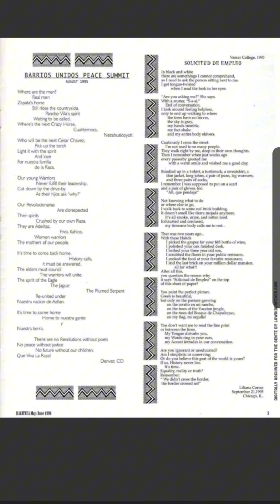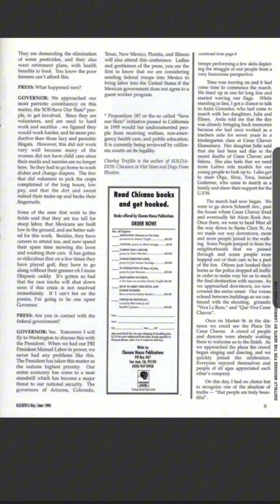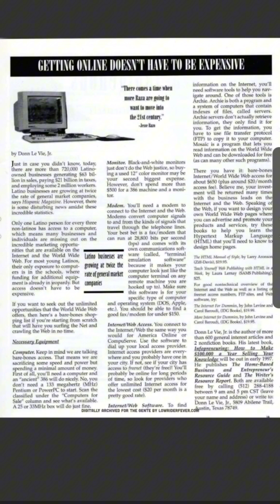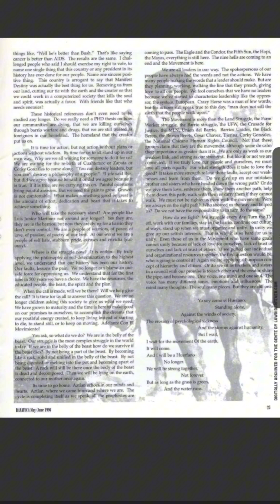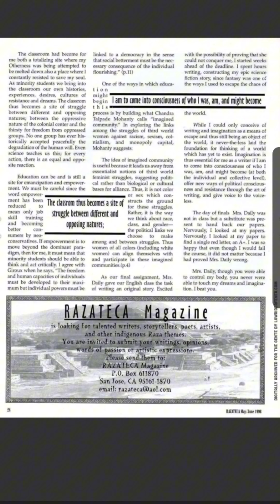Razateca Magazine (1996)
"RAZATECA" is a groundbreaking magazine dedicated to sharing the true realities of Indigenous peoples, especially within Latino-Xicano-Native American communities. Published in San Jose with RCAF guidance, it serves as the first national platform for these voices across AZTLAN and beyond.